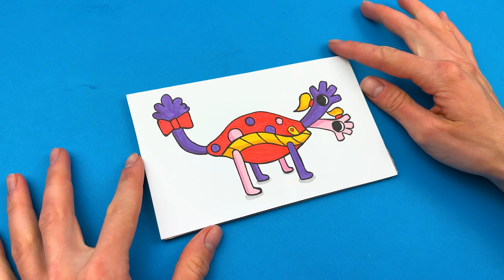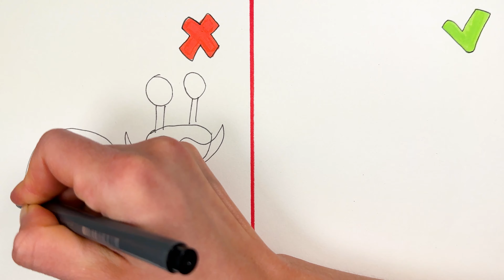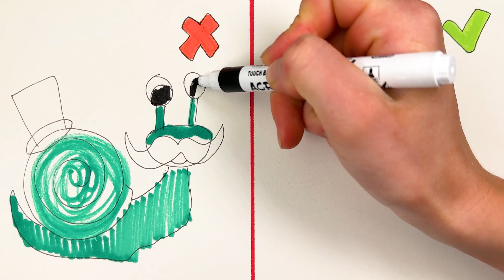Perfect Drawing Compilation For Fans of Garten of Banban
➖ Stingerina Fleena VS Doom Doom

Please Don't Miss This Issue, it's a Coolest Drawing Compilation with Garten of Banban Characters: Opila Bird, Chef Pigster, Happy Frank